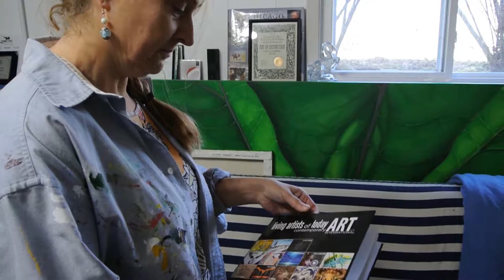Images and Voices of CAVA 1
This Video introduces the Chicago Alliance of Visual Artists (CAVA) through some of it's Artist Members -- Featured Members include Rita O'Hara, Dorothy Bury Shaw, Kasia Szczeniewski, Shirley Engelstein and Boruch Lev. for more information.